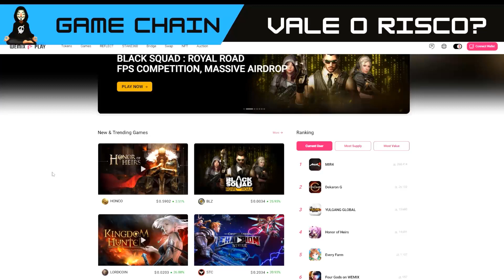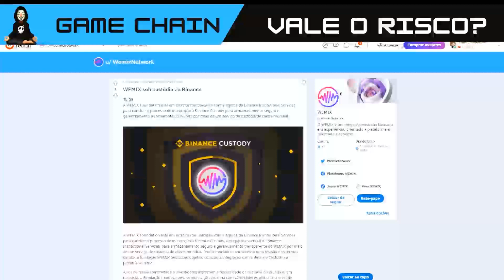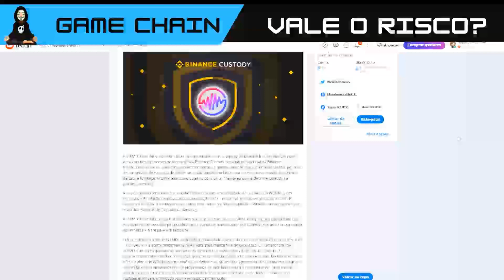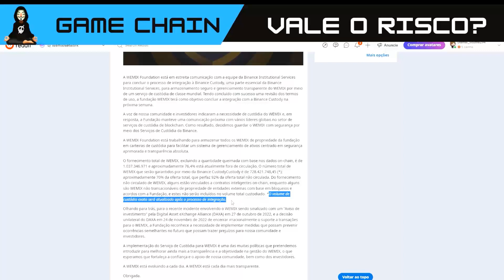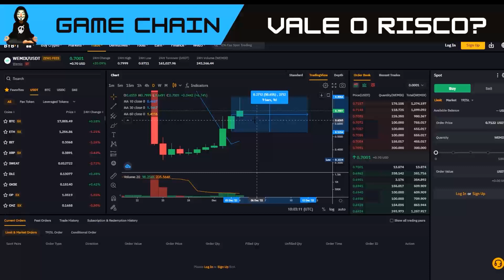WEMIX DEVERA ENTRAR NA BINANCE CUSTODY nas próximas semanas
🛑 NÃO CLIQUE 🛑

🛑🛑Sites relacionados e Mencionados no vídeo:🛑🛑
🛑🛑🛑🛑ESTARAO NO NOSSO TELEGRAM 🛑🛑🛑🛑

Conteudo sobre:
💸 NFTs Game
💎Jogos nfts
🔮Game Defi